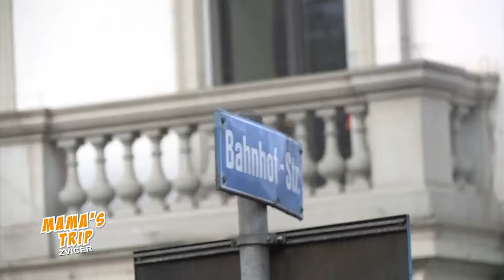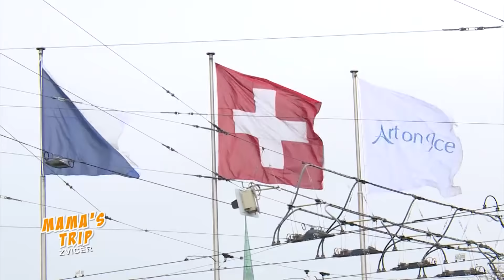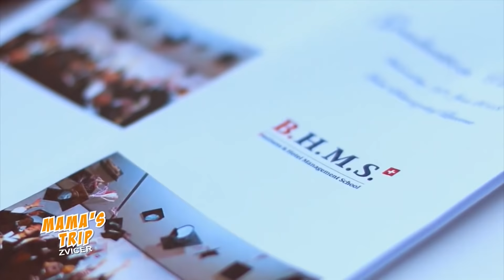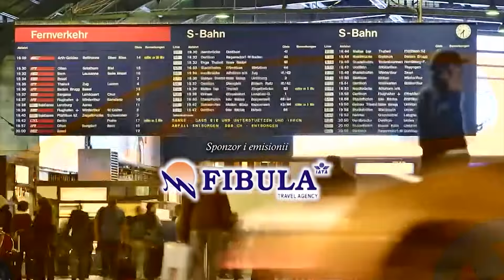MAMAS TRIP - ZVICËR 2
Vendi: Zvicër
Producente: Parta Kelmendi
Autore: Besiana Kasami
Kamera: Fidan Bajrami, Arian Havolli
Montazhi: Arian Havolli
Prodhim i përbashkët i RTV21 dhe TV21 Maqedoni
Sponzor i emisionit: Fibula Air Travel - Prishtine

Verejtje:
Ne rast se nuk ndegjohet ndonje muzike ne video ju kerkojme ndjese ngase ne menyre automatike YouTube ndalon audion e muzikes e mbrojtur me ligj per te drejtat e autorit.
Faleminderit per mirekuptim